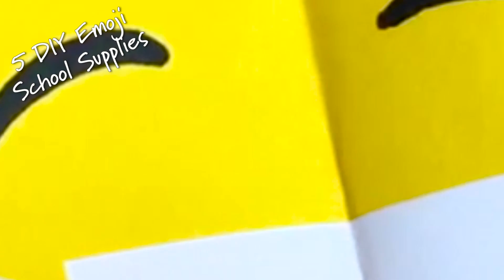5 Easy Emoji DIYs - Revisiting Red Ted Art's favourite Emoji Crafts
Emoji DIYs for MORE DETAILED VIDEOS - CLICK FOR INFO! Cute & Easy Emoji DIYs. Love all of these fabulous Emoji Crafts you can make today. I decided to bring together ALL our favourite Emoji DIYs in one place. These are the perfect Back To School Emoji DIYs for you. All Emoji School Supplies are easy, fun and above all DO ABLE.

Today I will show you how to make 5 DIY Emoji Projects - that you NEED to try! Learn how to make an Emoji keychain, Emoji necklace DIY, Emoji Pencil Case and Emoji Pop Up cards! Find out how to make some cool and unique DIY Crafts inspired by Emoji’s. These are all great DIY projects to do when you are bored! I hope you have fun with these easy, fun unique and creative DIYs! In this DIY video tutorial I will show you how to make some fun DIY Crafts inspired by Emoji - bookmark, pop up emoji cards, emoji pencil case, emoji necklace and emoji pencil and emoji keychain.